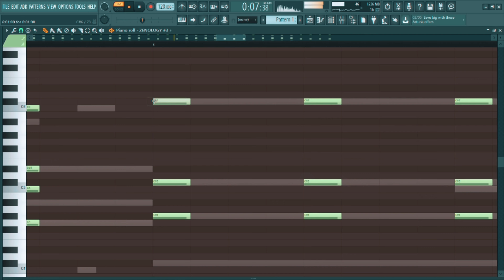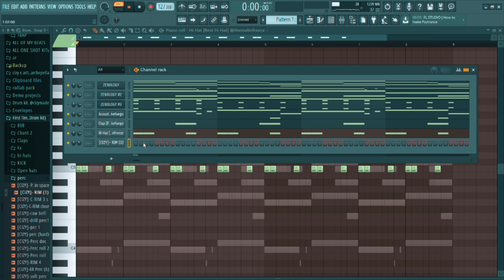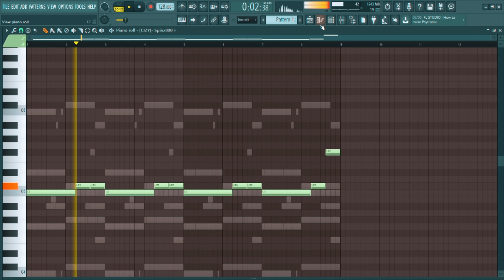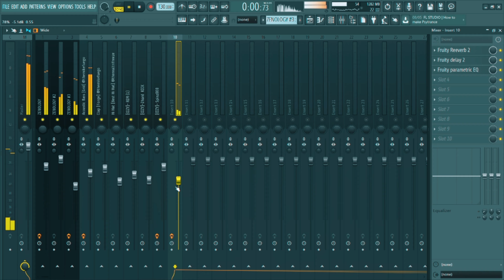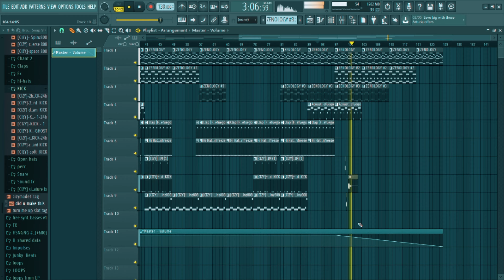How to Make a Hard Type Beat